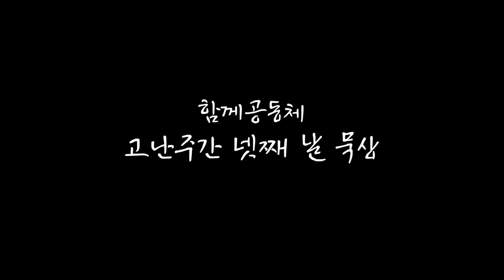고난주간 영상묵상_목요일_임혜재